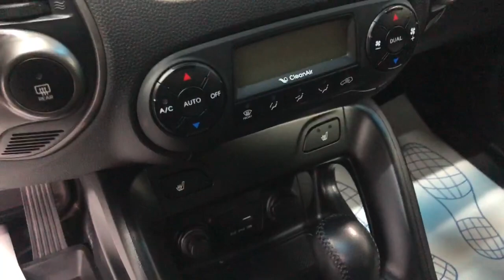Hyundai ix35 '2015